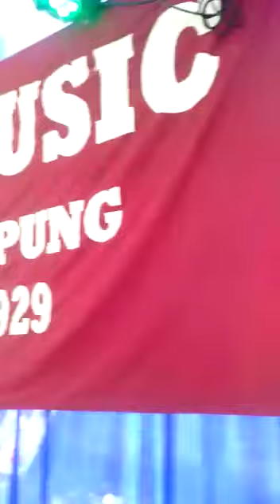SYILA MUSIC IN TANJUNG RAJA